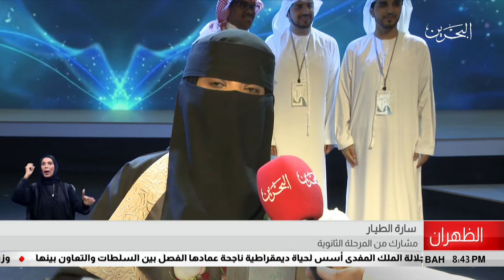البحرين مركز الأخبار : النشرة الإقتصادية 16-09-2018